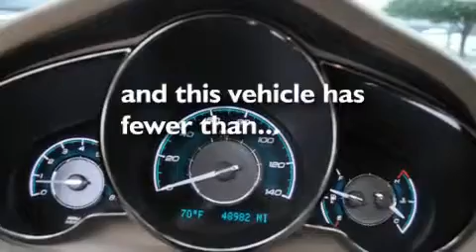Certified 2008 Chevrolet Malibu Grapevine TX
Year : 2008

 Make : Chevrolet

 Model : Malibu

 Engine : Gas V6 3.6L/

 Trans . : Automatic

 Exterior : Golden Pewter Metallic

 Miles : 48,982

 Interior : Brown

 Classic Chevrolet

 2501 William D Tate

 Used 2008 Chevrolet Malibu Grapevine TX